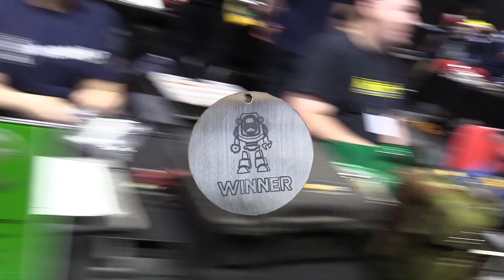Robowars Nationals 2019 review for Incitement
This is my review on how my Robot did in the Australian Robowars 2019 nation Championships.

Shout out to Ben hays from "Team Panic" For helping me out with some filming, check him out his channel is here